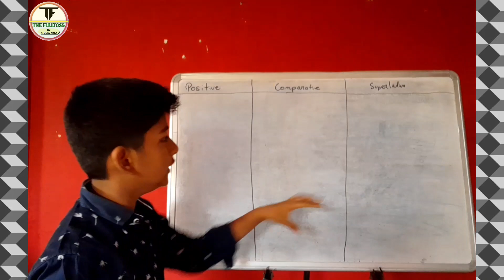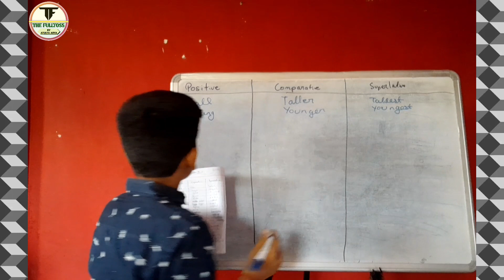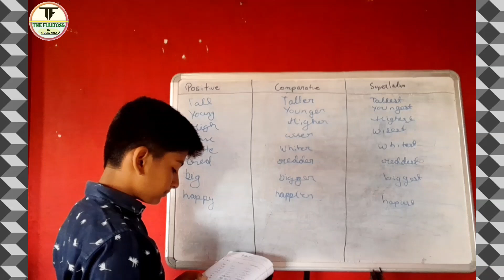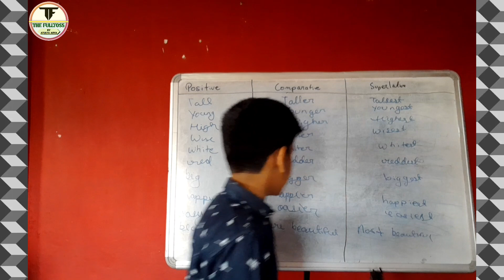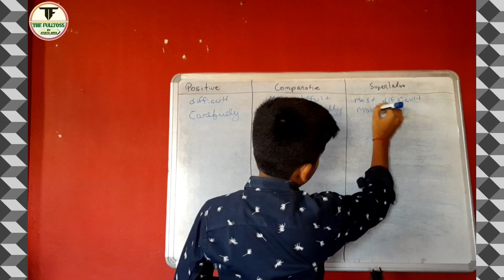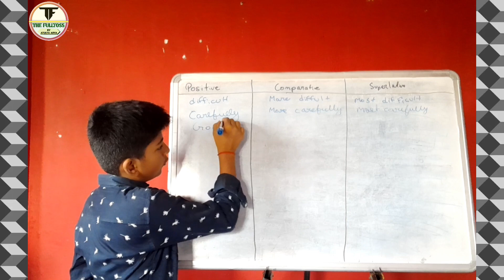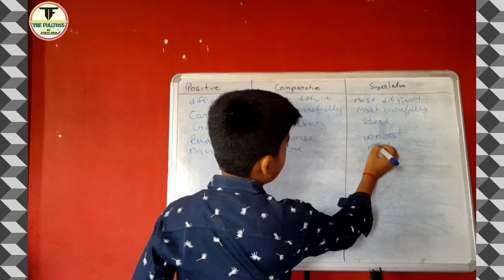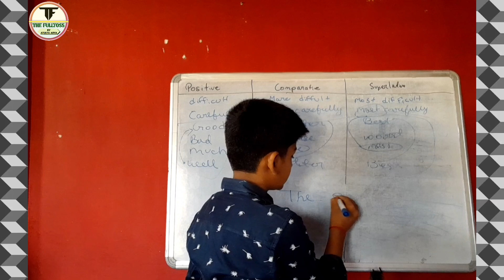Oxford Junior English Grammar Exercise-31 || Atulya Arya.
@The Fulltoss
Oxford Junior English Grammar Exercise-31 ||
Oxford Junior English Grammar ||
English Grammar ||
Atulya Arya.

Oxford Junior English Grammar is a book of Good Man P&D, Writer- R.K SINHA.

Oxford Junior English Grammar is a very good book of English Grammar

        📚 You have to bought this book 📚
This book is available at: Flipkart & Amazon